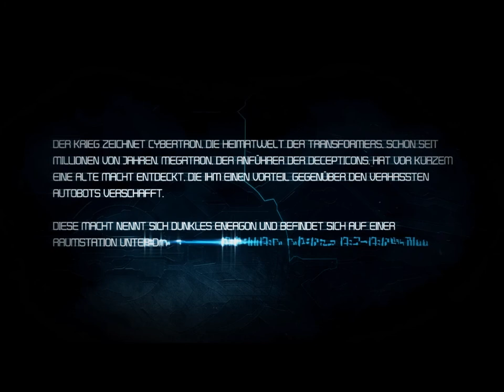Let's Play : Transformers War Of Cybertron (Part1)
First time i played this game and it's fun